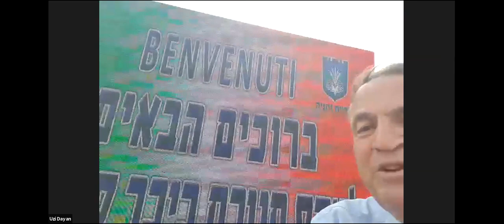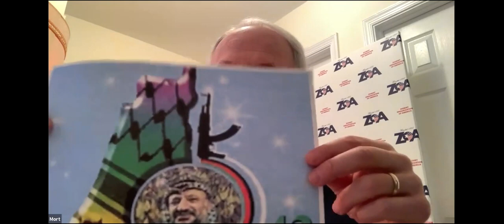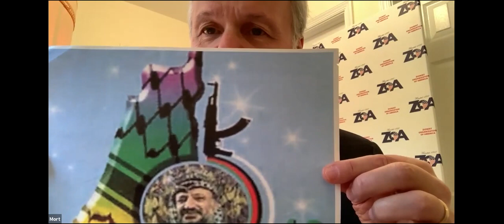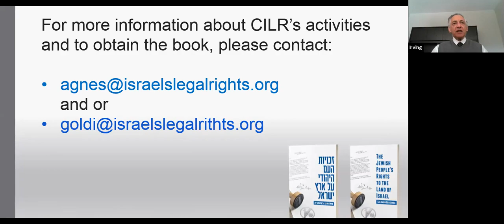Celebrating the 101st Anniversary of the San Remo Conference